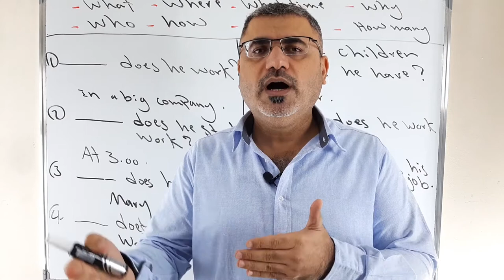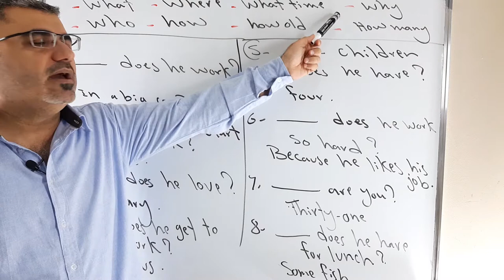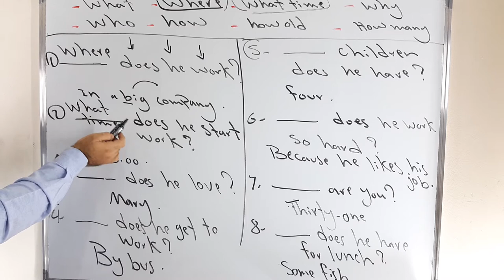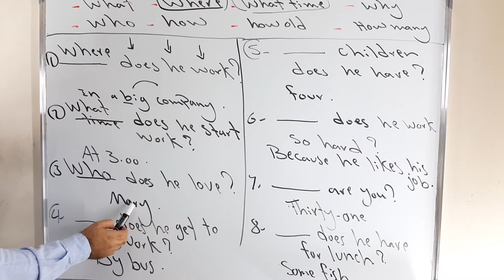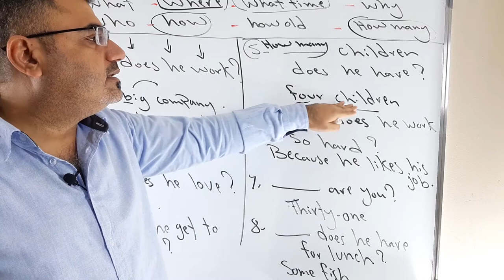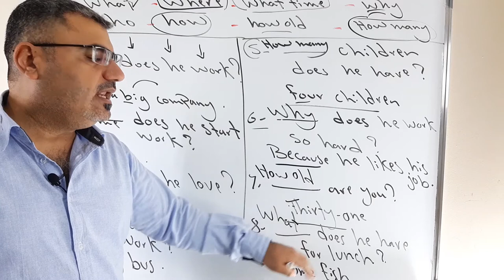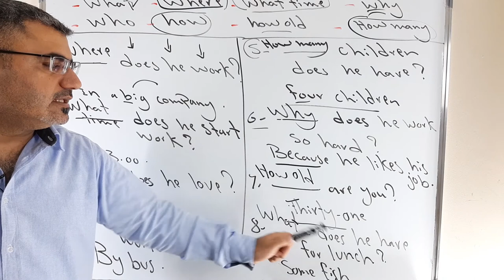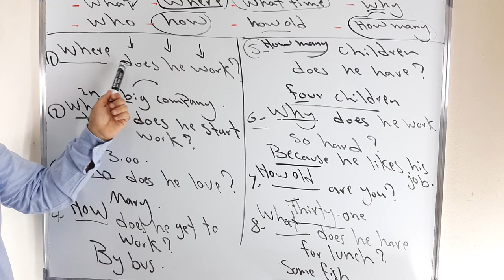تدريب رائع عن كيفية تشكيل سؤال في اللغة الانجليزية | كيف اشكل سؤال في الانجليزية making questions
نتعلم في هذا الفيديو عن ادوات واسماء الاستفهام في اللغة الانجليزية وكيف اشكل سؤال بهم بطريقة سهلة وعملية من حياتنا اليومية ونتعلم موقع اسماء الاستفهام في الجملة الانجليزية question words
what  where when   what time whom    why how